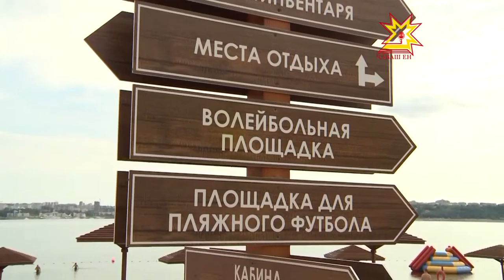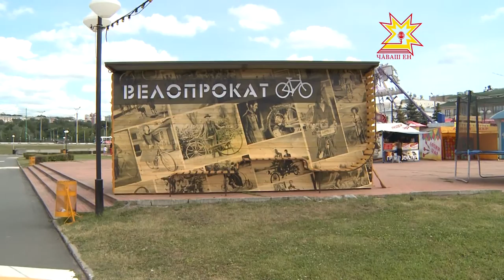Об этом подробнее. Выпуск 16.07.2015